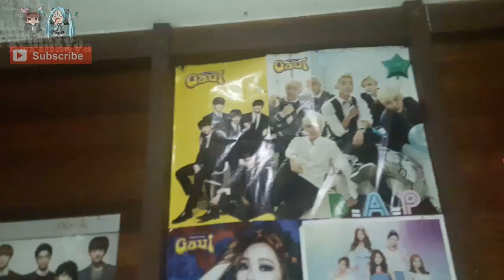Peco Vlog 2 ★ Selamat Tinggal Rumah Nenek Lia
Peco Vlog 2 Kenang- kenangan terakhir Di Rumah Nenek Lia Sebelum Dijual.